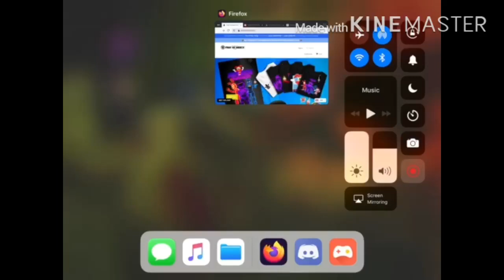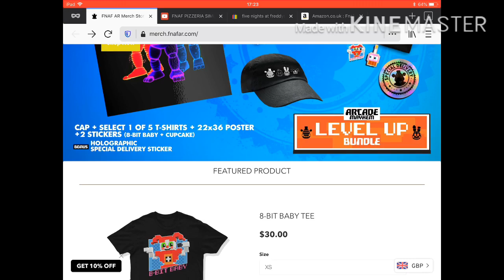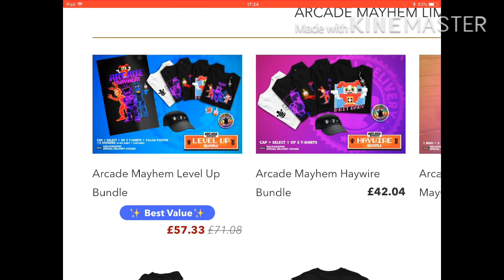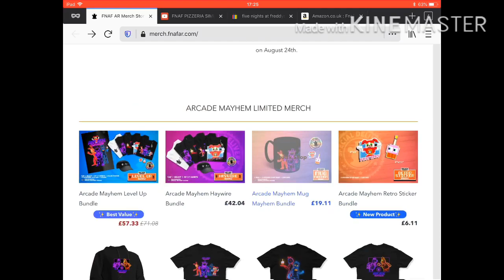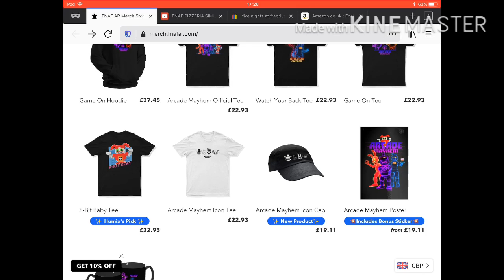NEW FNAF AR ARCADE MAYHEM MERCH IS AVAILABLE RIGHT NOW!!! | CHECKING OUT THE NEW ITEMS!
These products are AMAZING! Everyone if em have a great design! Which one would you like the most? It’s hard to choose as all this new Five Nights at Freddy’s AR merch is so lit!